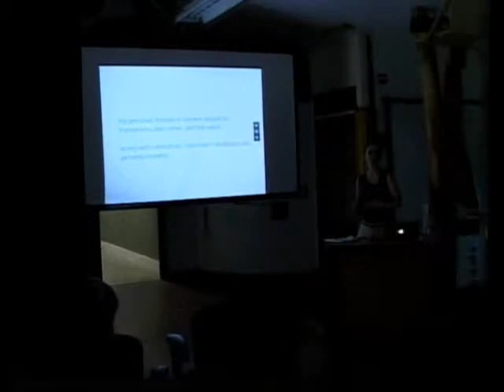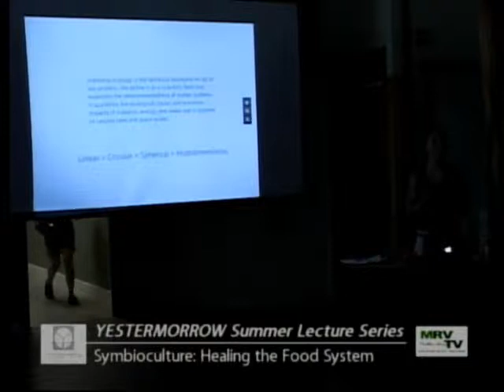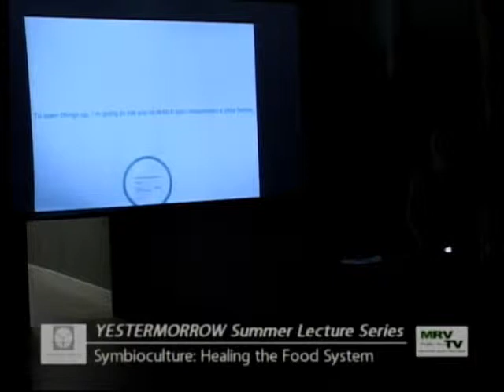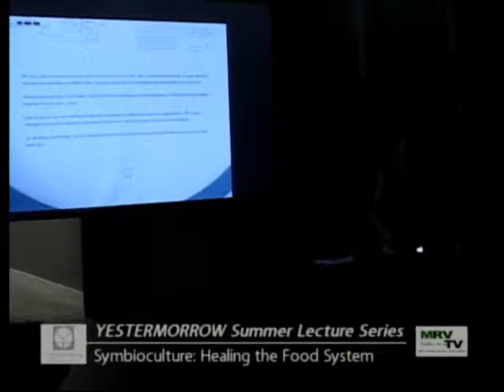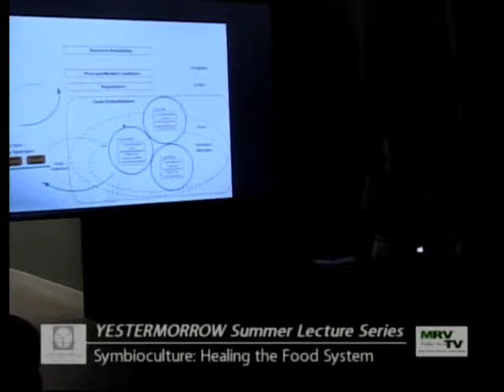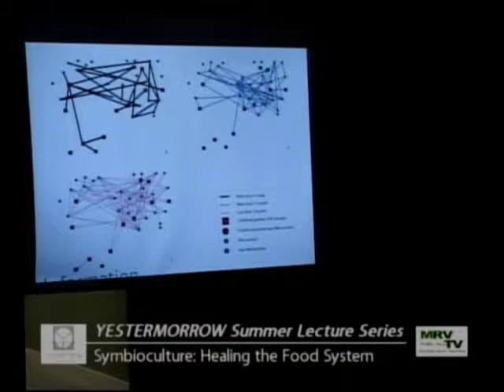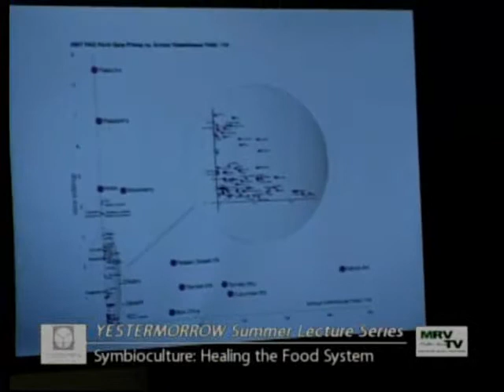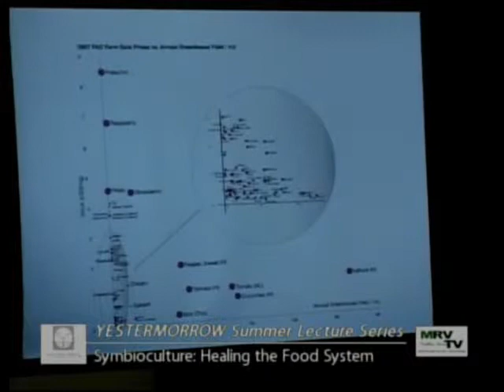Yestermorrow Summer Lecture Series 2013- Ariana Bain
Symbioculture:Healing the Food System- Ariana Bain- Wednesday July 17, 2013 at the Yestermorrow Design/Build School. Camera equipment and upload provided by Mad River Valley Television Public Access

Growing and eating food is a metabolic driver for economies, societies, and bodies. How we get food and what we eat is also one of the places where individuals have the greatest power to impact the world. Symbioculture is a polyculture design approach that seeks to use systems thinking and industrial ecology to rethink the role of agriculture in the food system. It creates and facilitates symbiotic relationships: within the agroecological system as well as at each step in the value chain. This lecture will use this design lens to explore the challenge of how to provide ecologically regenerative and socially just food for everyone.

Ariana Bain is an industrial and urban ecologist and the Co-Founder of Metabolic Consulting. Her recent projects include planning an urban food production system for the City of Lowell, facilitating systems thinking retreats for the Environmental Leadership Program, and ongoing comprehensive sustainability programs with Unicorr Packaging Group and Miya's Sushi. She is a Senior Fellow in the Environmental Leadership Program and holds a Master's of Environmental Science in Industrial Ecology from Yale University and a Bachelor of Arts in Environmental Studies and Government from Wesleyan University. She also recently joined the board of the US Partnership for Education for Sustainable Development.